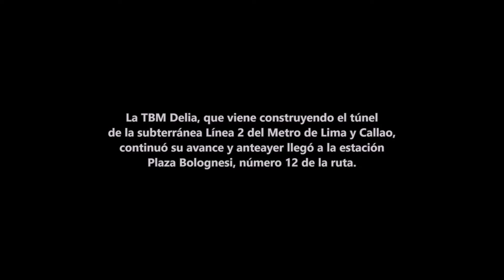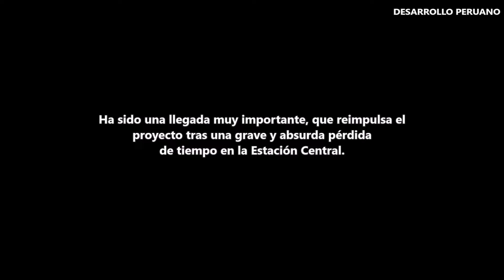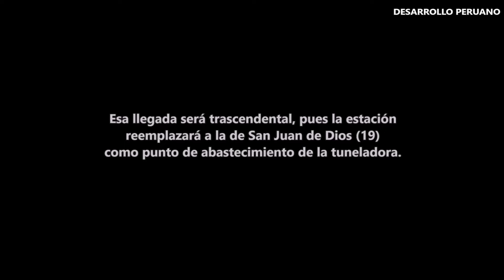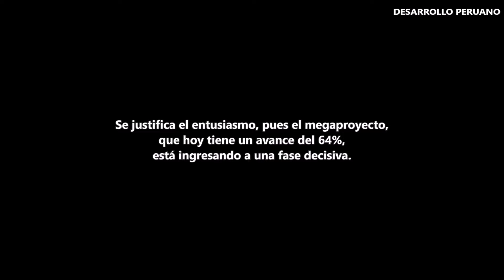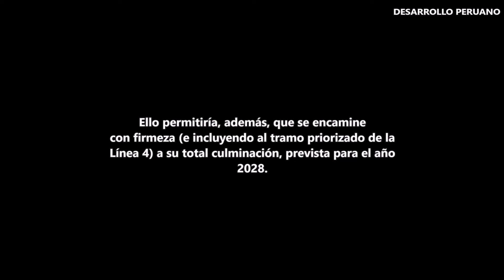Línea 2 del Metro de Lima y Callao: la TBM Delia llegó a estación Plaza Bolognesi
El megaproyecto ingresa a una fase decisiva